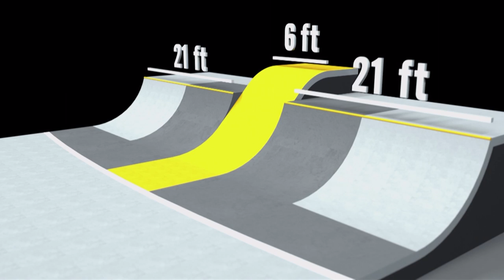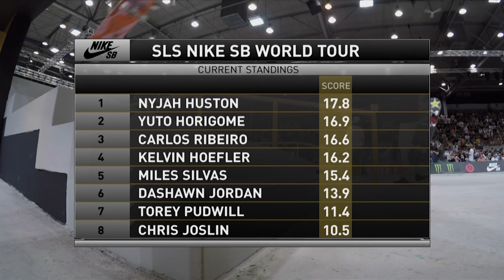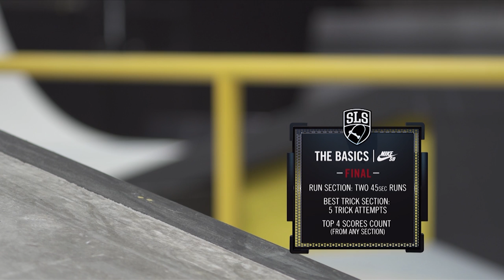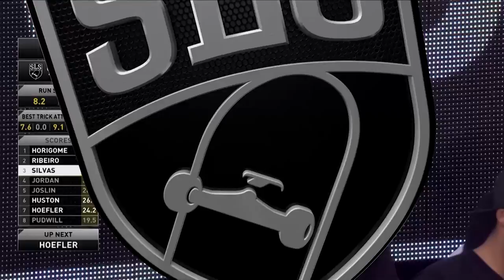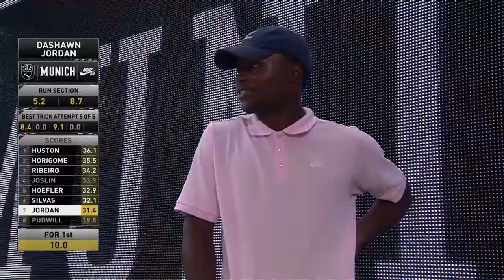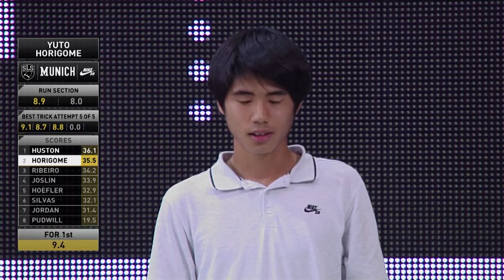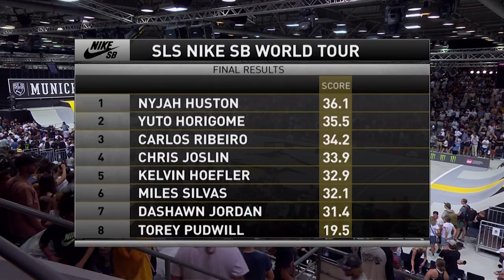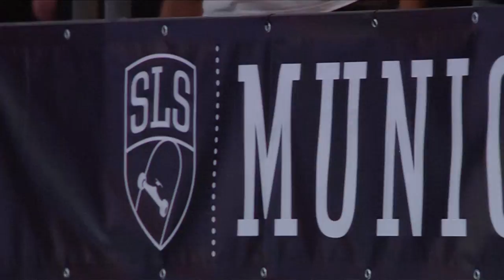2017 SLS World Tour: Munich | FINAL | Full Broadcast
Watch the full broadcast replay of Stop 1 of the 2017 Street League Skateboarding World Tour.

June 24, 2017 | Munich, Germany

Featuring Kelvin Hoefler, Torey Pudwill, Carlos Ribeiro, Miles Silvas, Chris Joslin, Yuto Horigome, Nyjah Huston, Dashawn Jordan

For more information on Street League Skateboarding (SLS) and the SLS World Tour,